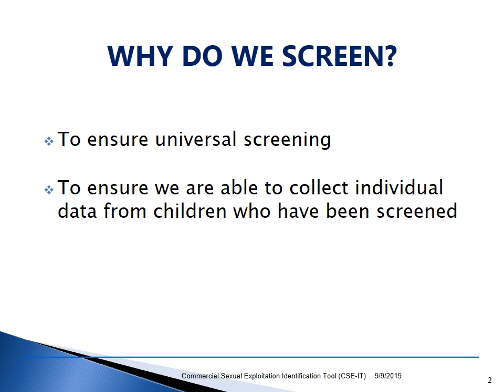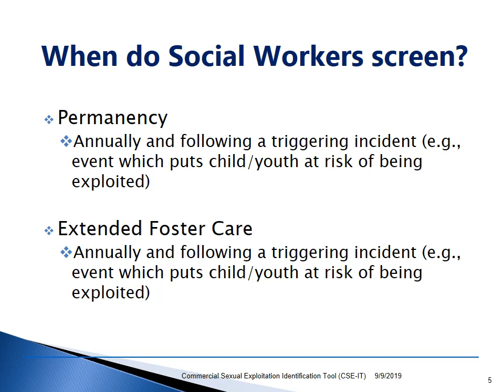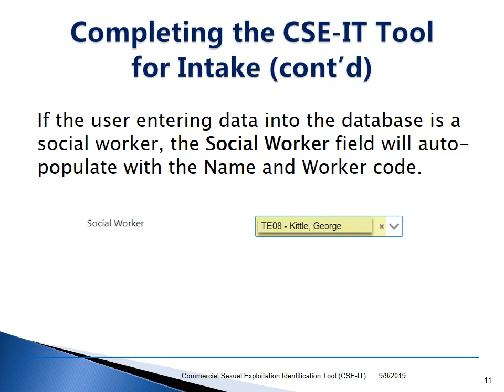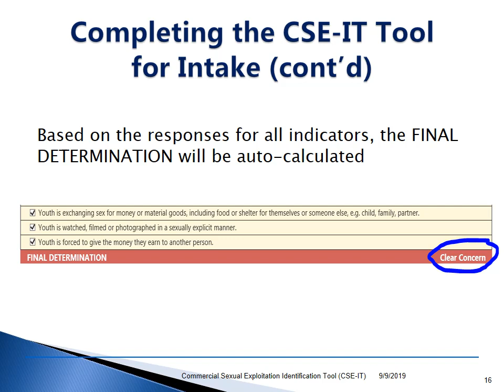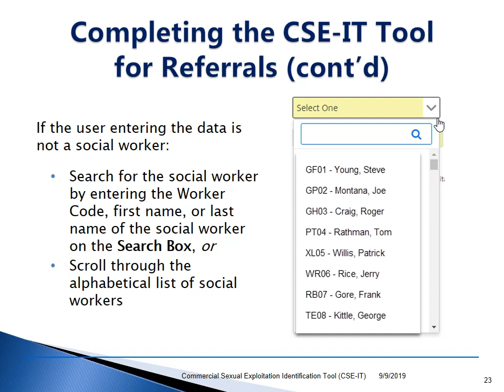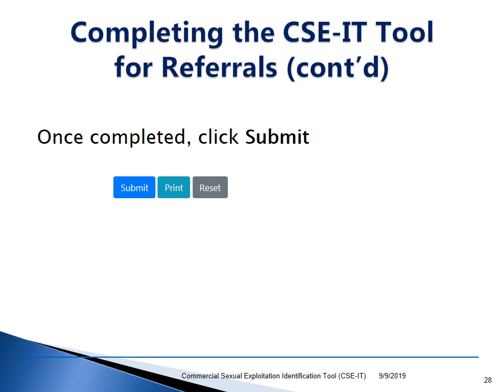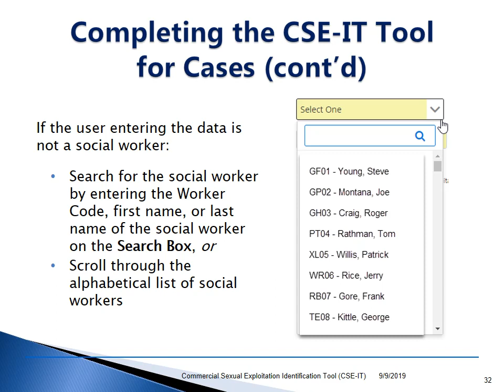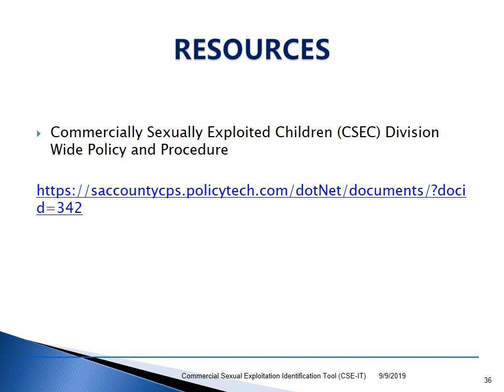Commercial Sexual Exploitation - Identification Tool (CSE-IT) P&P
Please complete this online training for instructions on how to use the new database for completing the CSE-IT Tool.